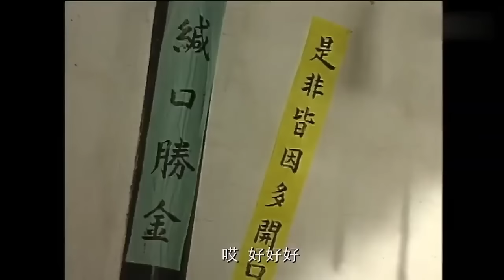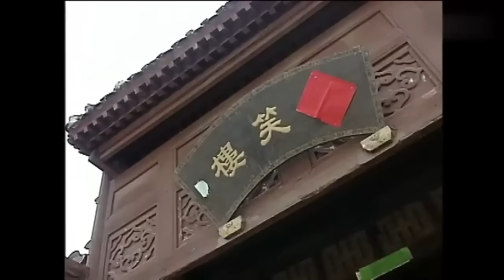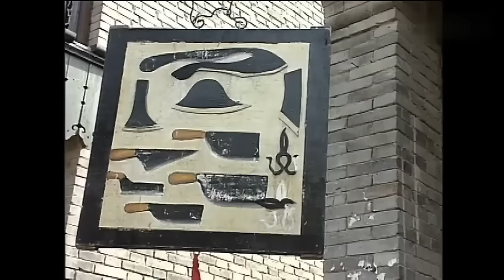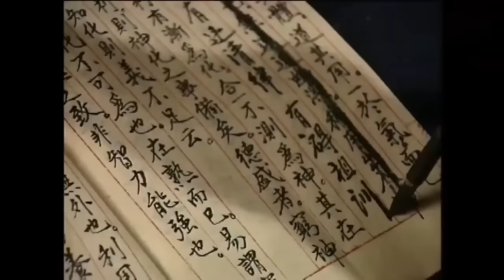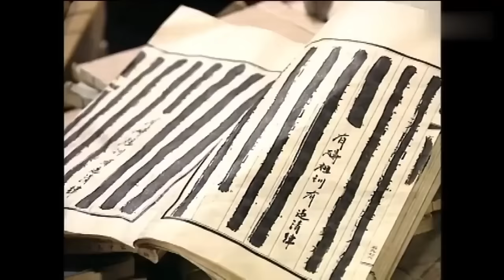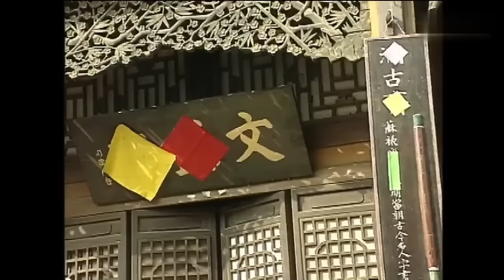乾隆大興文字獄，和珅大街上說錯一句話，差點被官兵打死！【劉墉升職記】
正版声明：本频道所有影片均获正版授权。